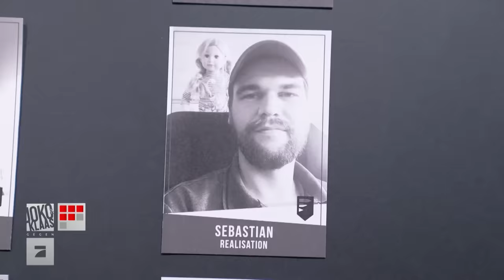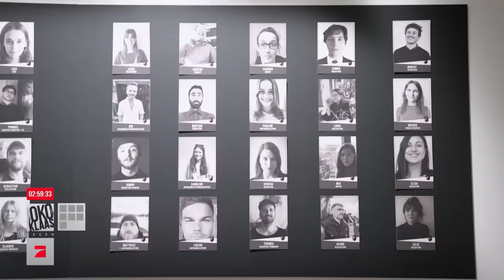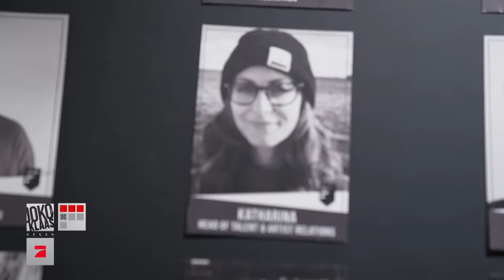Einer für alle - alle für Joko und Klaas | Bürocringe | Joko & Klaas gegen ProSieben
Ein ganz normaler Dienstag: Joko & Klaas streifen durchs Büro, um Schindluder zu treiben. Zum Leidwesen der Mitarbeiter:innen, versteht sich. Die werden nämlich zu extrem unangenehmen Aktionen überredet (aus rechtlichen Gründen können wir hier leider keine Anführungszeichen setzen), um Punkte im Spiel gegen ProSieben zu sammeln. Quasi Teamwork. Nur halt in cringe.